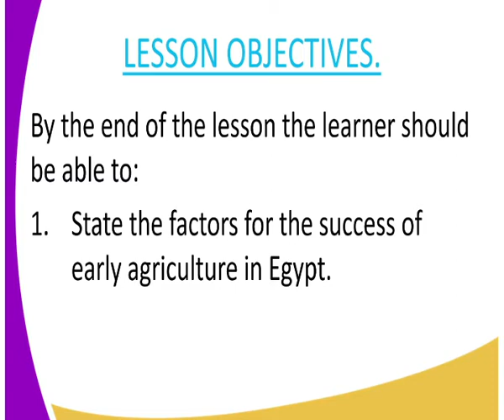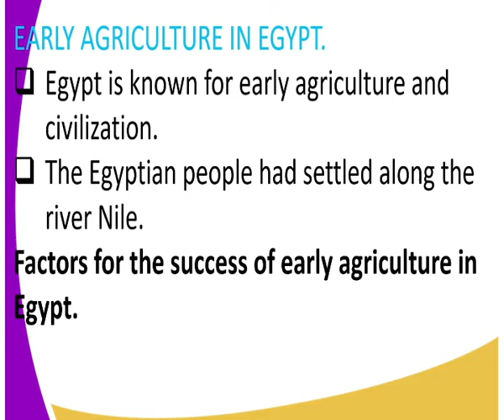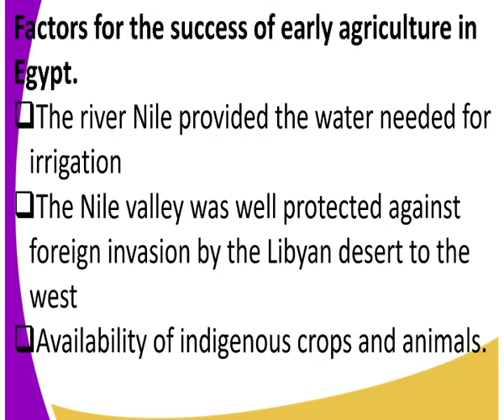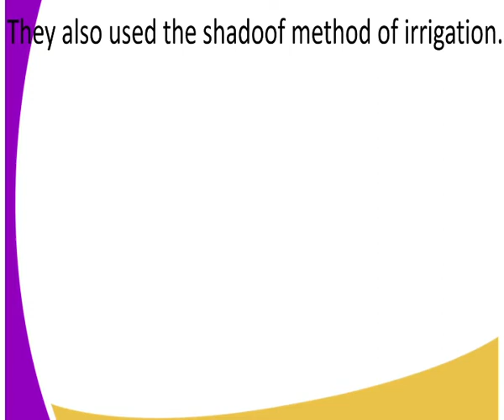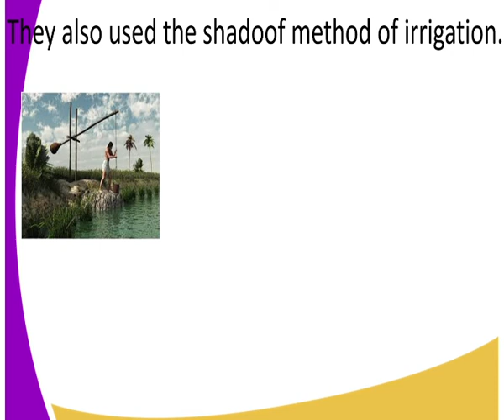history form 1, early agriculture in egypt lesson 23